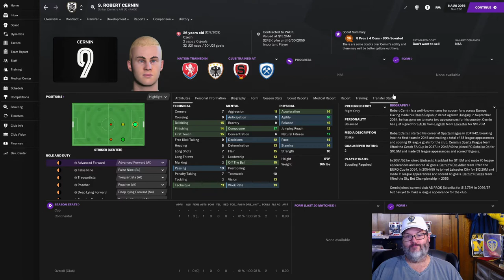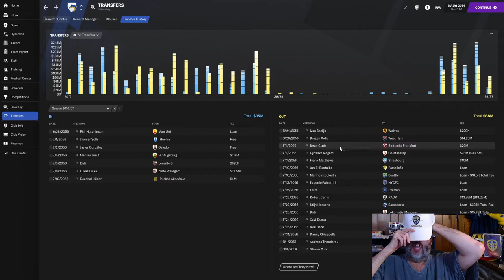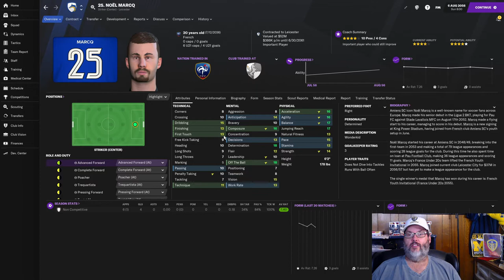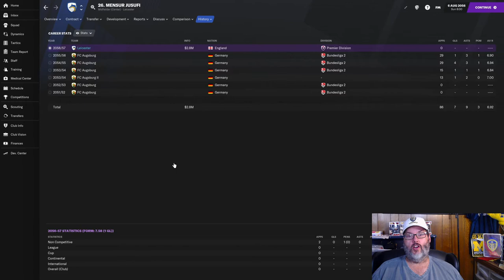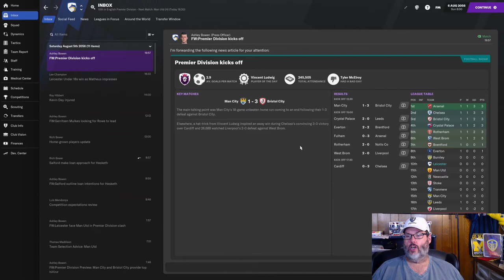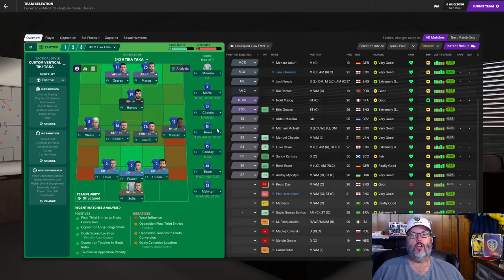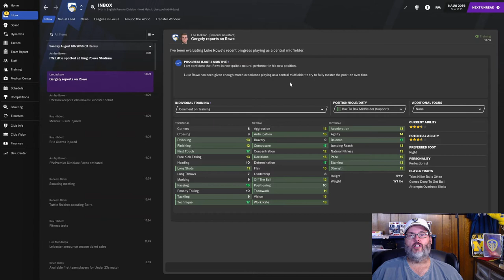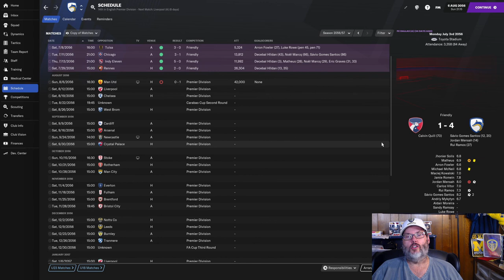FM21 JOURNEYMAN CHALLENGE - CLUB 3/LEICESTER - EP. 18 - Slag Off ManU